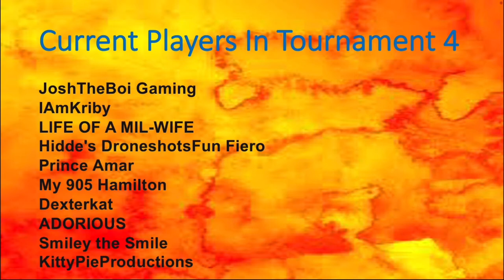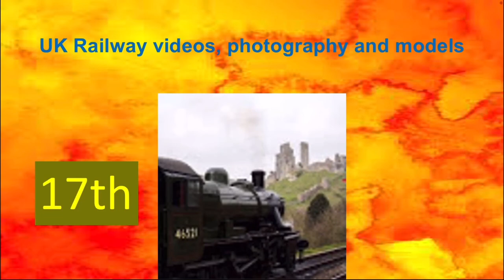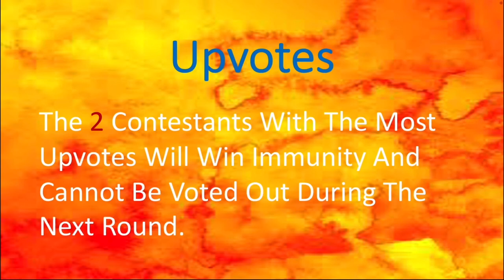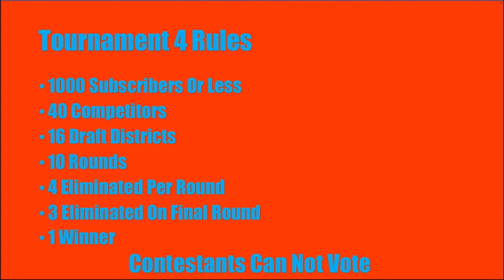Tournament 4 Round 7 Contenders